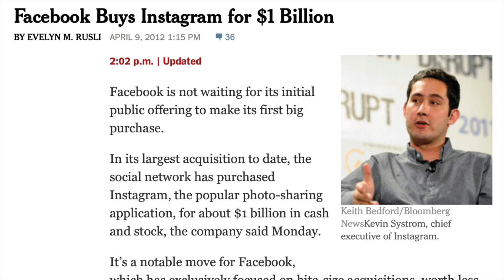L'ECONOMIC MOAT: il segreto di Warren BUFFETT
Cosa permette ad Apple di vendere smartphone a prezzi alcune volte il triplo di altri concorrenti, che vendono prodotti simili?

Perchè, quando vai al supermercato, anziché risparmiare 50 centesimi a bottiglia su una bevanda gassata o una Cola qualsiasi, decidi di comprare sempre e soltanto l'intramontabile Coca Cola?

C'è qualcosa, in queste aziende, che fa si che che i loro concorrenti non riescano ad aggredire i loro "extra-profitti" e i loro utili sopra media, con la conseguenza che il valore delle loro azioni cresce in modo costante nel tempo.

Un qualcosa che dovremmo indagare anche nelle aziende nelle quali vorremmo investire e che Warren Buffett chiama Economic Moat.

Ma di cosa si tratta?

Lo vediamo in questo video!

⬇️ Scopri i libri che ho scritto ⬇️

Capitoli:

00 - 00:00 Introduzione
01 - 02:51 Cos'è L'Economic Moat
02 - 04:08 L'esempio di Meta
03 - 06:15 L'Economic Moat delle aziende di Buffett
04 - 07:20 L'Economic Moat numero 1
05 - 08:49 Il Premium Price
06 - 10:23 L'importanza di svolgere analisi qualitative
07 - 11:00 Gli ETF basati sull'Economic Moat